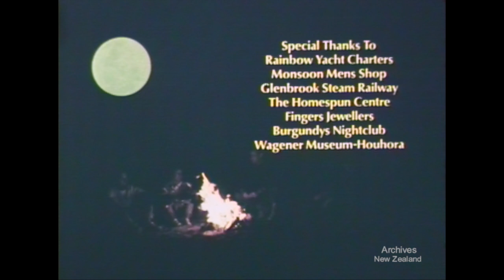The Top End (1968)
New Zealand’s National Film Unit presents 'The Top End' (1968)

Auckland and the far north have much to offer a holiday maker or tourist, and in "Top End" we have a chance to discover their charms. Sun, sand, sea, and food feature prominently - but so does Auckland and its night life. From sailing and fishing in crystal clear waters to exploring historic buildings from the colonial past, roaring up Ninety Mile Beach in a beach buggy to seeing where the Tasman Sea meets the Pacific Ocean - there's something for everyone in "Top End".